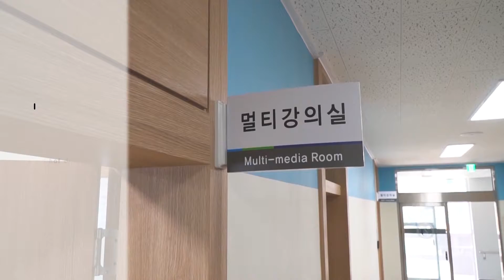[7시 오늘 제주ㅣ 시청자가 바란다] 10-30대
시청자가 kbs에 바란다! 10-30대한테 물어봤습니다!